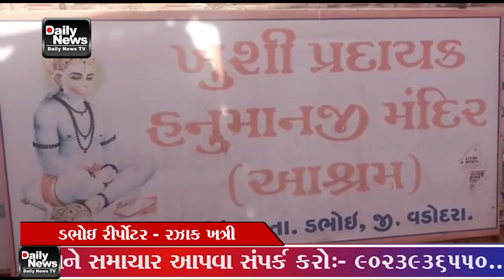25 02 23 ડભોઇ ખુશીપ્રદાયક હનુમાનજી મંદિર સાધુ સંતો અને મહંતોની પ્રેરણાથી પોતાની જમીન ઉપર મંદિર બનાવ